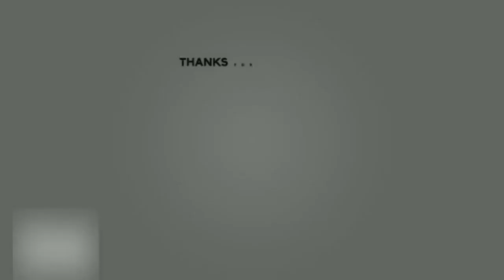เตือนภัย! กินไข่แมงดาทะเลดับ 1 สาหัส 1